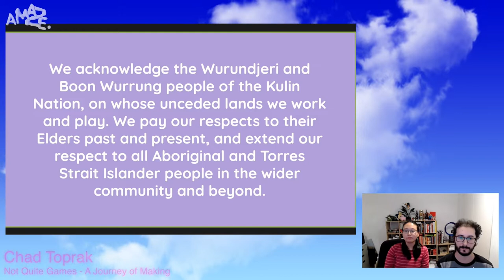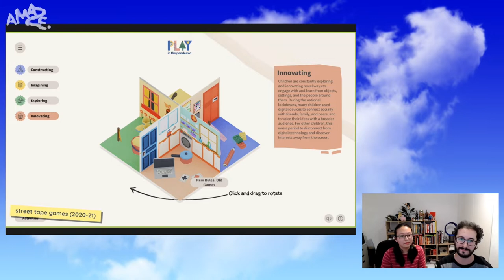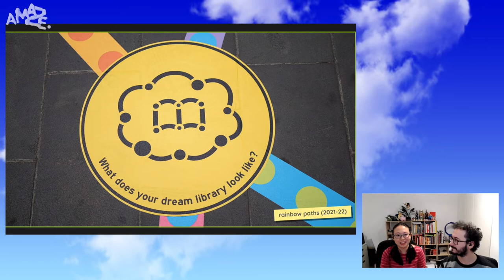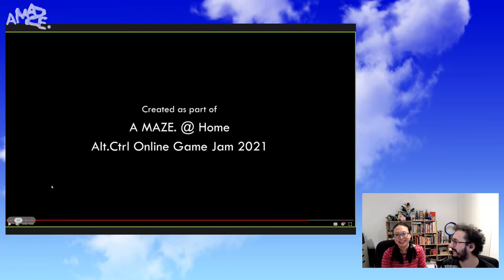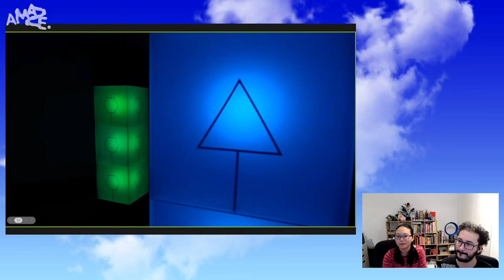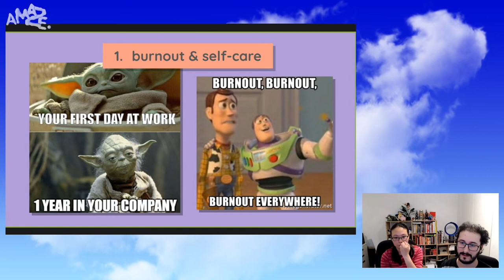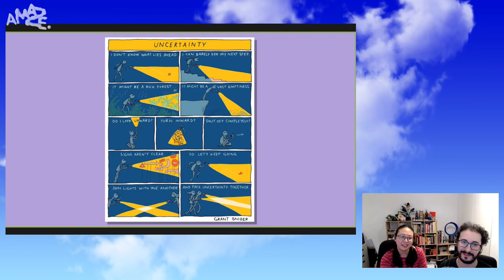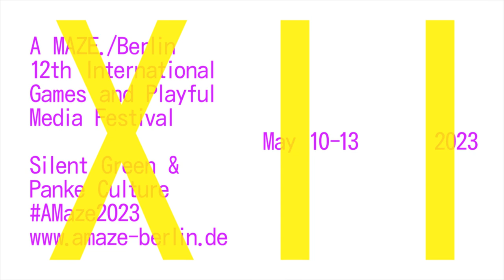A MAZE. / Berlin 2022: Not Quite Games - A Journey of Making by Helen Kwok & Chad Toprak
Making games has no one clear method or pathway, and for those who dare, games can be a fertile space to forge new ways of making, collaborating, and exhibiting. Join Melbourne-based artist duo Helen Kwok & Chad Toprak as they reflect on the last two years of their artistic practice working in and around the pandemic, and at the intersections of games, play, art, and technology. In this talk, Helen & Chad will talk about their creations while highlighting their highs and lows, sharing their challenges, successes, and lessons learnt, and unravelling their unique Australian journey.